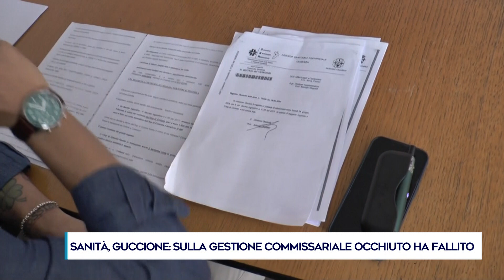SANITÀ, GUCCIONE: SULLA GESTIONE COMMISSARIALE OCCHIUTO HA FALLITO